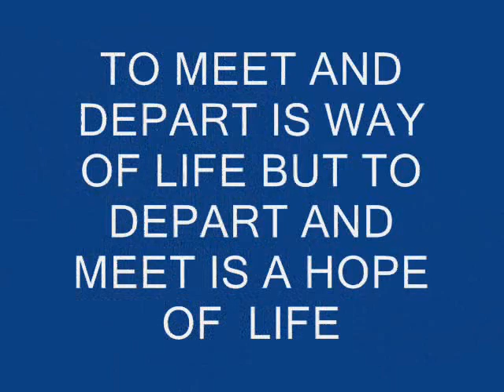Batch 2006-07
pics